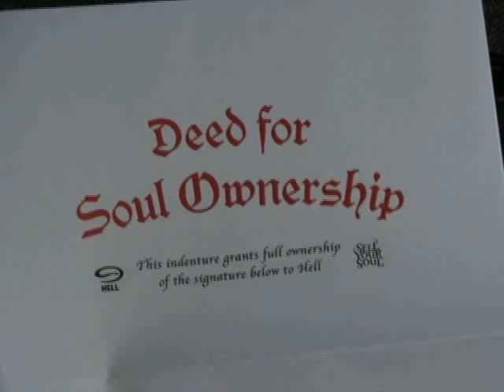Winston Peters Sells His Soul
Weve always suspected that politicians have no souls, and now we have proof.

New Zealand First politician, Winston Peters sells his soul.